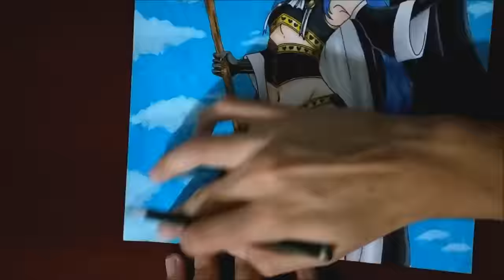Speed Drawing - Wendy Belserion (Fairy Tail)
Materiais Usados:
Sulfite 120g, Caneta Compactor Microline 0,4mm(Preta), Caneta e Tinta de Tecido, Lápis de Cor da Faber

Olhos: Sépia, Canela
Cabelo: Azul Real, Azul, Azul Cobalto, Azul Céu, Cinza Escuro
Pele: Salmão, Laranja, Canela, Areia, Rosa Claro, Rosa Chiclete
Roupa: Sépia, Marrom Claro, Canela, Amarelo / Cinza Escuro, Prata / Cinza Escuro, Branco, Caneta de Tecido(Preta)
Cajado: Canela, Caneta de Tecido(Marrom)
Fundo: Marca Texto(Azul), Tinta de Tecido(Branca)

Canais Parceiros:
Familia✏DYP🖌